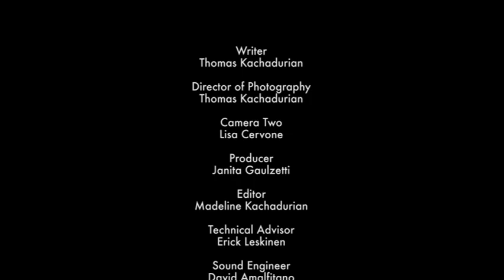Jitters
Jiitters is a short film made by the Second Time's a Charm team in the 2011 Schoolcraft 48 Hour Film Challenge.

Directed by Blake Discher

Cast
Santa: Victor Pytko
Little Boy: Lucas Goodwin
Dad: Joe Gaulzetti

Screenplay by Thomas Kachadurian

Produced by Janita Gaulzetti

Director of Photography: Thomas Kachadurian

Camera Two: Lisa Cervone

Editor: Madeline Kachadurian

Technical Adviser: Erick Leskinen

Sound Engineer: David Amalfitano

Boom Operator: Joe Gaulzetti

Script Supervisor: Lisa Gaulzetti

Title Supervisor: Jamie Gaulzetti

The film challenge began at 7:00 pm on Friday 12-2-11. The required elements were: each film had to include a teapot, the Schoolcraft Clock Tower, and the line of dialogue "There's a trick to it."

The film had to be between 3 and 6 minutes. It was due Sunday 12-4-11 at 5:00p.m.